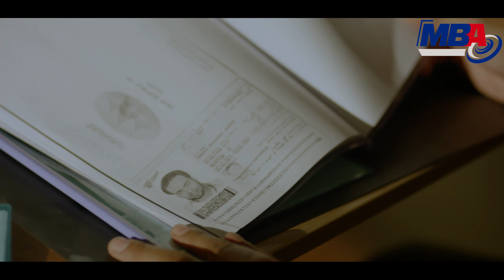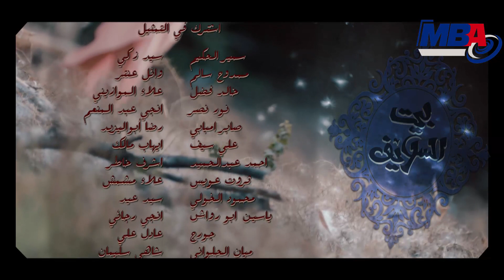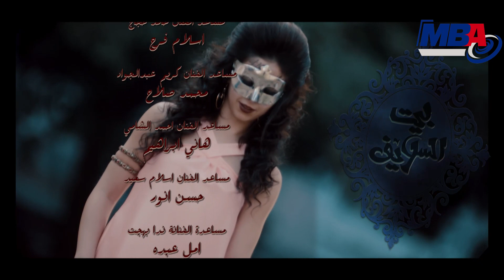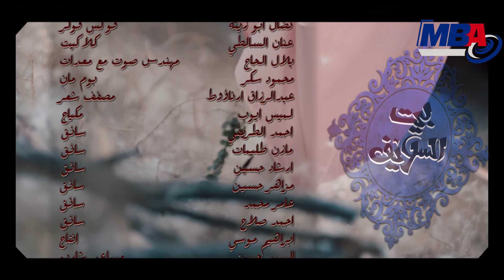Episode 17 Bait EL Salaif Series / مسلسل بيت السلايف - الحلقه السادبعة عشر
المسلسل يتناول الصراع بين المال والسلطة، وتدور أحداثه حول بوسى، وهى سيدة تمتلك شركة سياحة ولديها ولدان هما الفنان حازم سمير الذى يعمل طبيب أسنان، وأحمد صلاح حسنى ويعمل مع والدته فى الشركة، ويتناول المشاكل العائلية فى توزيع الثروة والصدامات بين الإخوة.

"بيت السلايف" بطولة بوسى، عبير صبرى، منة فضالى، حازم سمير، جيهان خليل، أشرف مصلحى، طارق صبرى، أحمد صلاح حسنى، من تأليف حسين مصطفى محرم، وإخراج محمد عبدالخالق.